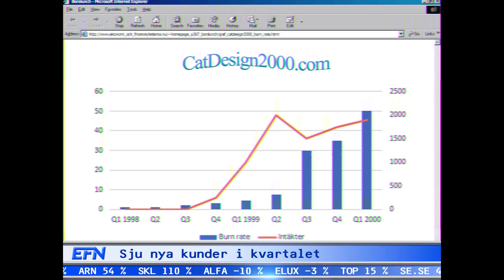Börslunch-arkivet: 10 mars 2000 (IT-bubblan)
1990-talets lansering av internet ledde till extrema kursnivåer och är ett de mest tydliga exemplen på en ”boom and bust” i vår tid.

Förblindade av internets framtidsmöjligheter pumpade investerare in pengar i kursraketer och många hävdade att det hade uppstått en ”helt ny ekonomi”. Aktierna rusade som aldrig förr och förmögenheter skapades dagligen.

 Men efter toppen i mars år 2000 gick det snabbt utför. På kort tid försvann hundratals it-bolag lika snabbt som de uppstått.